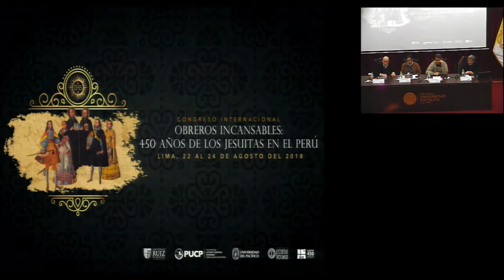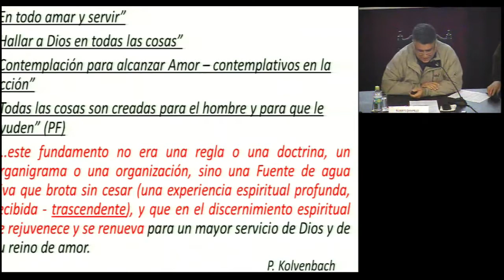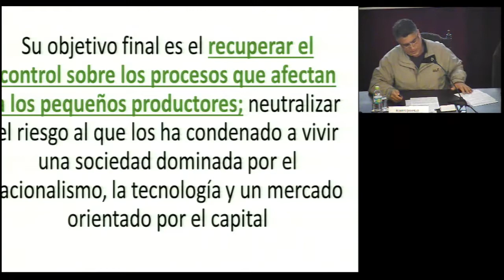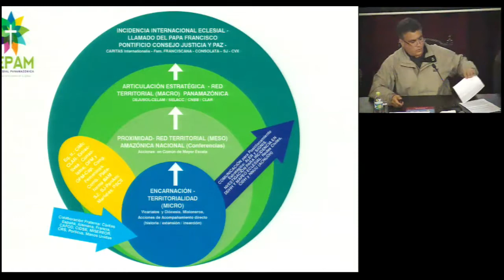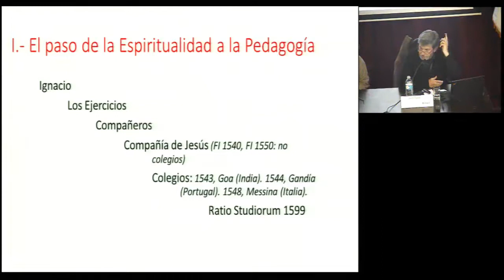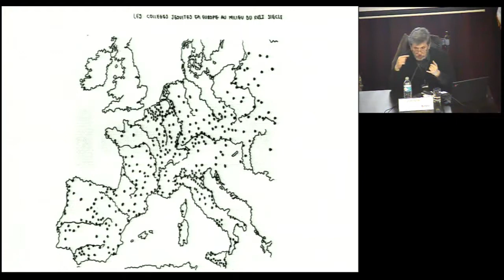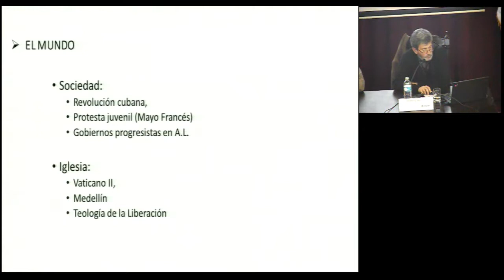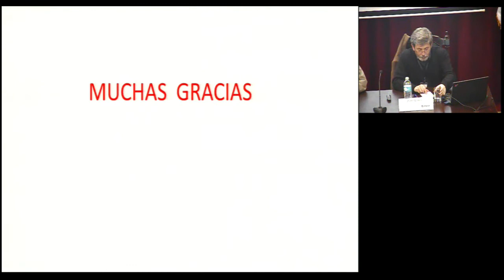Obreros incansables 500 años de los jesuitas en el Perú - Mesa de Juan Miguel Espinosa Portocarrero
La Facultad de Letras y Ciencias Humanas de la PUCP, la UARM y el proyecto Estudios Indianos de la Universidad del Pacífico invitan al público general al Congreso Internacional Obreros incansables: 450 años de la llegada de los jesuitas al Perú, el cual cuenta con el respaldo de la Oficina de Archivo y Patrimonio de Jesuitas del Perú. El evento tendrá como sedes a dichas universidades y contará con especialistas de alto nivel en el estudio de la Compañía de Jesús en Latinoamérica.